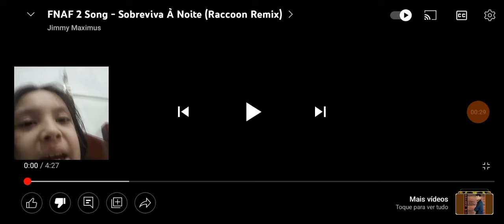react de música do fnaf 2 tente sobreviver